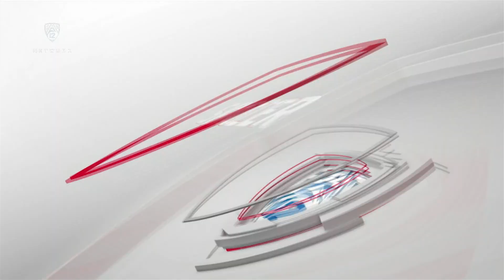Buffs defeat rival Utes 2-1 in regular season finale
Pac-12 Networks' Thad Anderson recaps Colorado women's soccer 2-1 victory over Rocky Mountain rival Utah on Friday, Apr. 16 in Boulder. Libby Geraghty's equalizer in the first half led to Shanade Hopcroft's game-winning goal in the 83rd minute to help the Buffs close the regular season on a two-game winning streak. Colorado finishes at 9-5-2 overall and 5-4-2 in the conference. Utah ends the regular season at 4-9-3 overall and 3-6-2 in Pac-12 play.